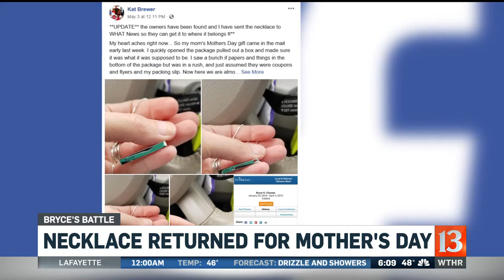Found Necklace Returned In Time For Mother's Day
A sentimental necklace is returned in time to make a Mother's Day gift.